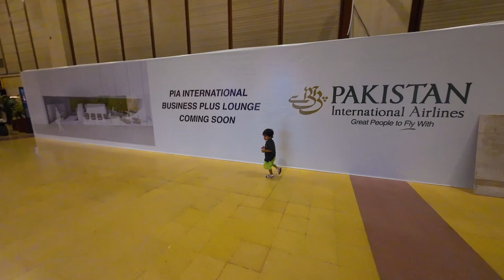Karachi to Medina best Travel Journey Ever - Vlog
This time we are travelling again Alhumdulilah and this was my best travel journey until now, i hope you really like this vdo and enjoy more vdos from my travel to this country.

zaki ullah shareef, pia, airline, flying, family, travel, karachi, saudi arabia, medina, memories